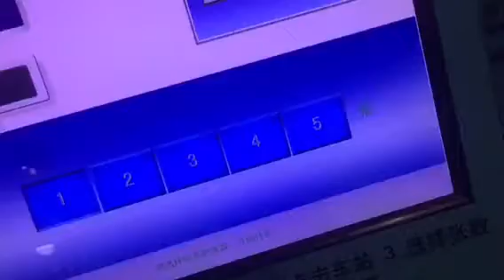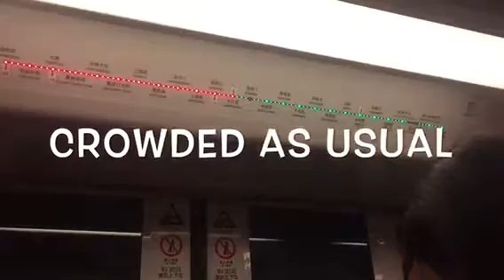go back to second home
Bali - Nanjing